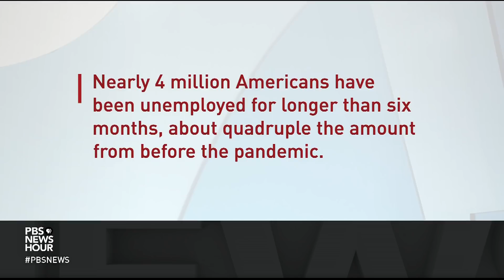Trying to find ways to heal America's economic pain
As President-elect Biden prepares to change the federal government's approach to COVID, he's also about to inherit an economy that may be slowing down. Friday's jobs report was the worst in the last eight months and that economic sluggishness is tied to the COVID surge. Cecilia Rouse is Biden's nominee to be the chair of his Council of Economic Advisers. She joins Judy Woodruff to discuss.